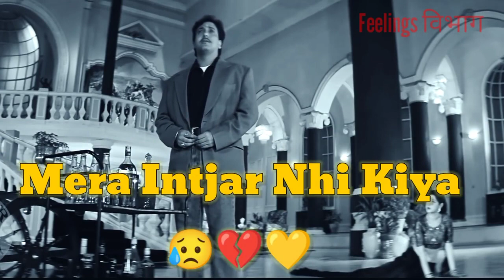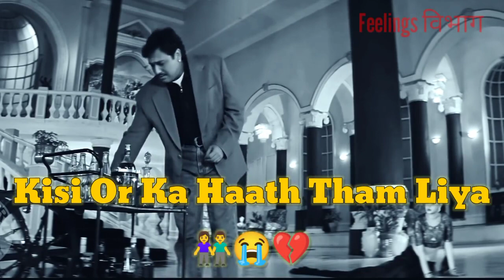govinda status|💔😥🔥💔sad dialogue whatsapp status|video, naseeb movie dialogue status, Dev Status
Hindi, dialogue whatsapp status video,
govinda status, govinda sad status, g
dialogue whatsapp status, Dialogue Whatsapp Status
status Sad status video
feelingslovestatus sadness of love status painful